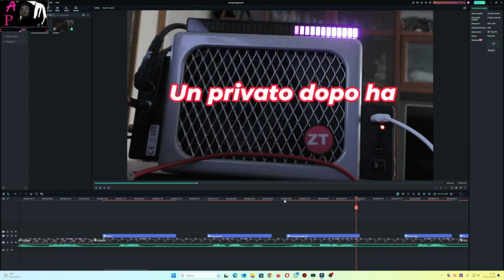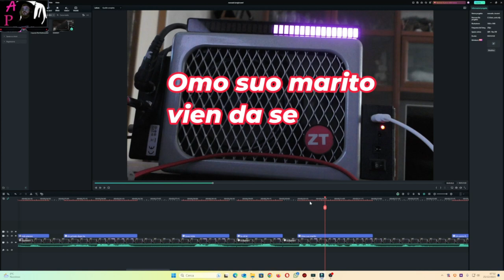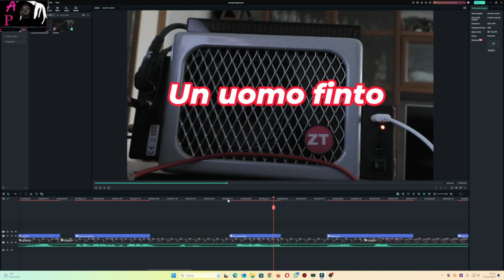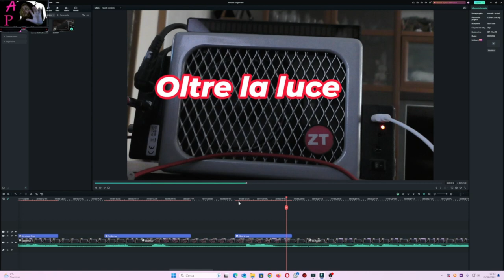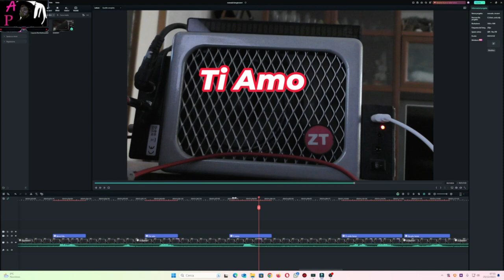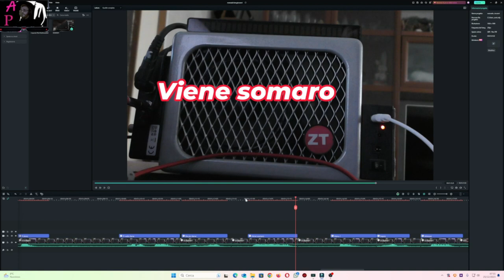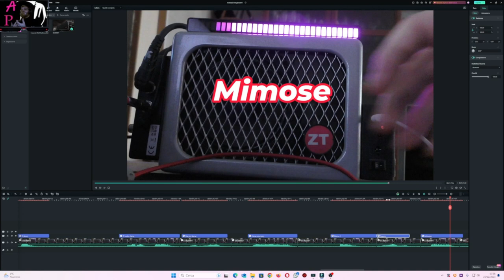Metafonia Un papà che rinnova il suo Amore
Sempre il risultato della diretta del 9 dicembre del 2023 Manuela cerca il suo papà e lui è presente e rinnova il suo amore per la figlia Manuela poi ci dice una cosa molto particolare..